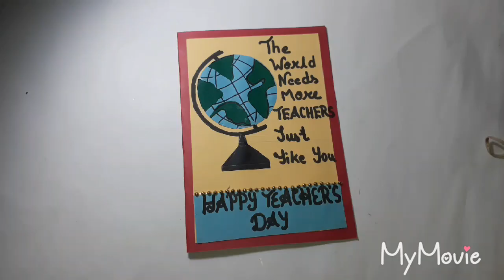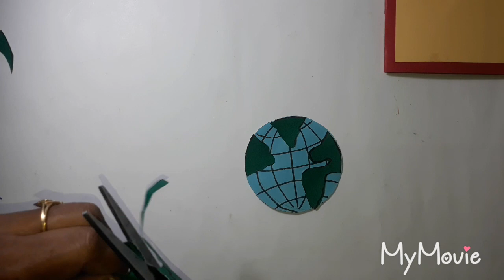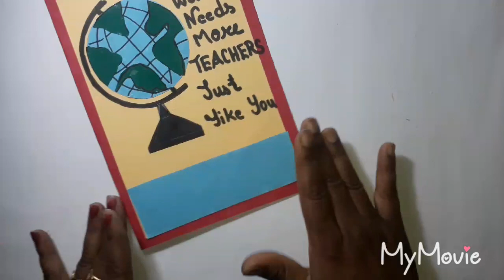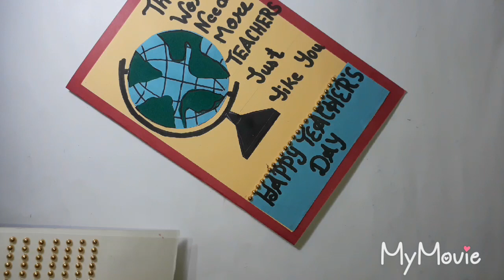Teachers day card/Teacher's day card making/DIY Teacher's day card/How to make teacher's day card